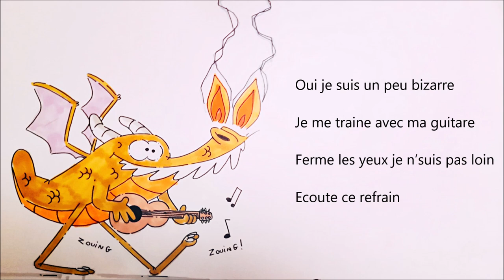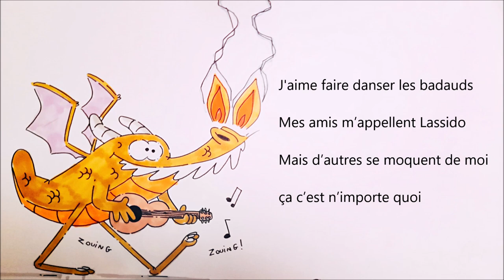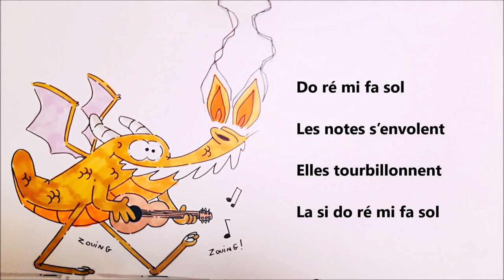Lassido le musicien, version instrumentale, Eléa Zalé, musique pop rock, chanson sur la différence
Une chanson sur le thème de la musique, de la différence, du harcèlement scolaire

guitare, basse : Sébastien Le Niliot
Mixage, Mastering : Luis mastermixing
Illustration : Olivier Rublon

Do ré mi fa sol
Les notes s'envolent
Elles tourbillonnent
La si do ré mi fa sol